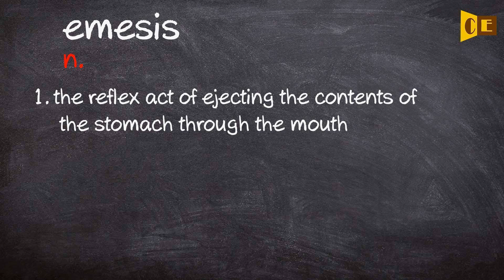Emesis Pronunciation, Paraphrase, Listen & Practice